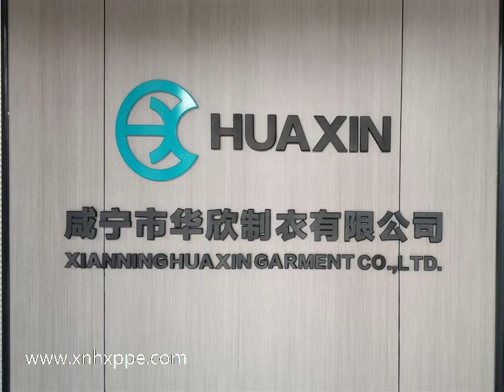Office and production department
Part of the office and production department showing for disposable clothing